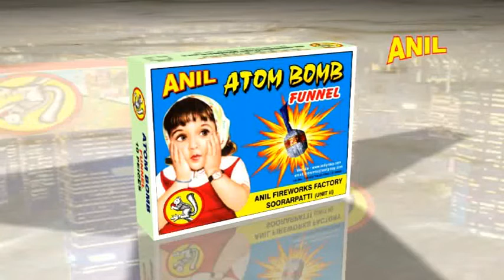ATOM BOMB FUNNEL | ANIL CELEBRATIONS | SIVAKASI